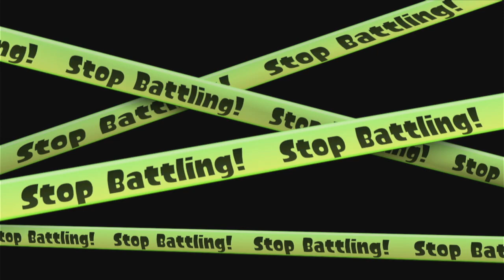splatoon 1: 24 days left part 1